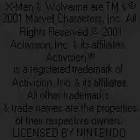X-Men - Wolverine's Rage (Game Boy Color)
. Story and bosses.
Сюжетка и боссы